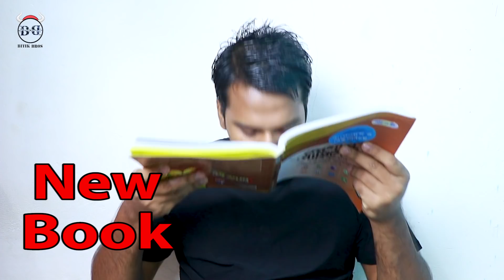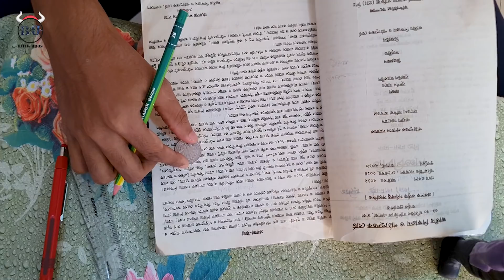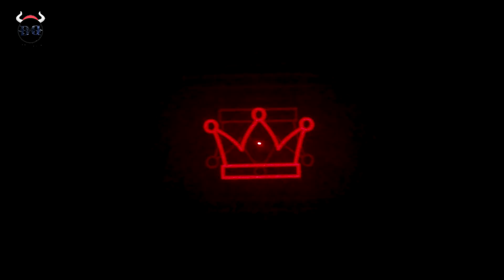৮ বছর বয়সের সোনালি সেই সময় | Bangla Golden Childhood Memories | Bangla Funny Video | Rifat Esan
এটা Bitik BaaZ এর Official 2nd চ্যানেল।এখানে আপনাদের জন্য অনেক অনেক Funny Videos আপলোড করা হবে
Take love from Team BB

like our facebook page for more fun and MAZA

CAST :
Rifat Esan
Md Al Tamim
Mohib Hasan Sakib

*** ANTI-PIRACY WARNING ***
This content is Copyright to Bitik Bros ! Legal action will be taken against those who violate the copyright of the following material presented!